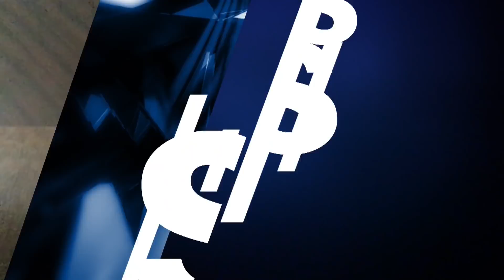Kā sportisti pārvalda savas finanses | SPORTA STUDIJAS PODKĀSTS #9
Sporta Studijas 9.podkāstā apskatīsim tēmu, kas ir svarīga ikviena cilvēka dzīvē - nauda.
Reinim Ošeniekam studijā pievienojies ''BlueOrange'' klientu aktīvu pārvaldīšanas direktors Pauls Miklaševičs, kurš daudziem latviešu sportistiem pārvalda viņu finanšu aktīvus. No Vašingtonas mums pieslēdzas Dāvis Bertāns, kurš šogad noslēdzis 80 miljonu ASV dolāru ar ''Wizards'' komandu.
Sarunas galvenā tēma - Ko sportisti dara ar nopelnīto naudu?
0:00 Ievads
05:00 Sportista finanšu pārvaldnieks
11:00 Kā rīkoties ar savu naudu
12:36 ''Lielā'' nauda un kārdinājumi
25:50 Eiropa pret ASV
43:00 Sportisti un azarts
48:20 Digitālā valūta ( NFT, BITCOIN )
1:00:45 Bertāns un nauda
1:10:35 Sportists miljardieris